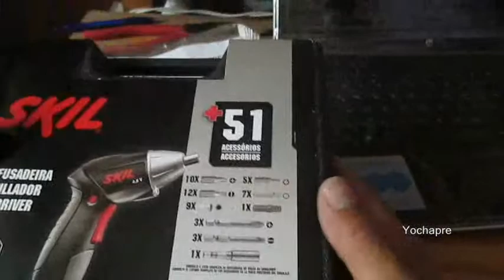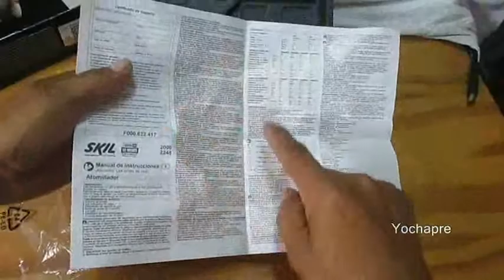Mini destornillador Skil 2248 - screwdriver.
Me pareció interesante mostrarles algo del interior de este destornillador.
I found it interesting to show you something from the inside of this screwdriver.
Мне было интересно показать вам что-то изнутри этой отвертки.